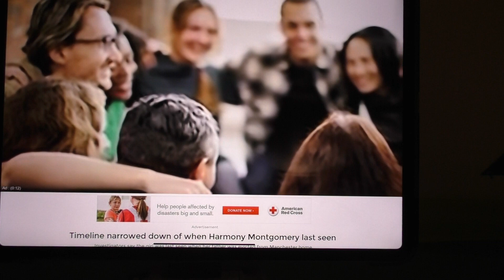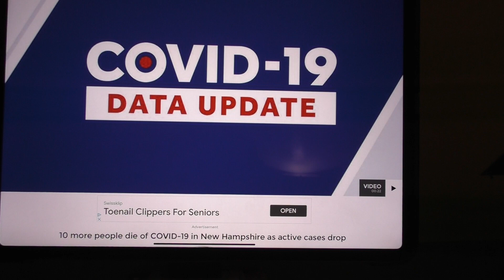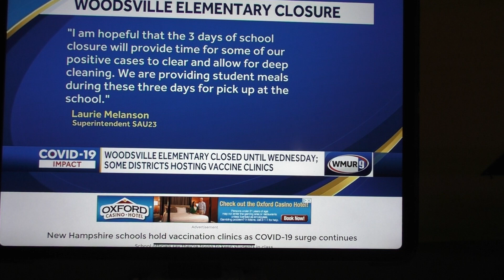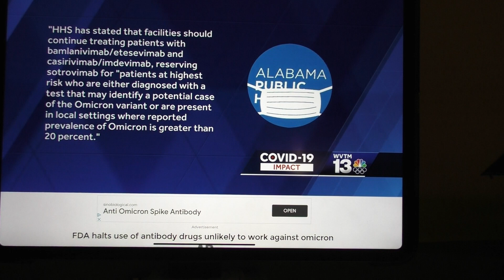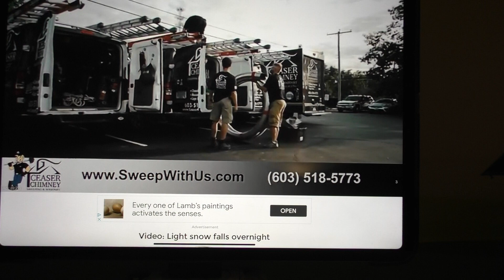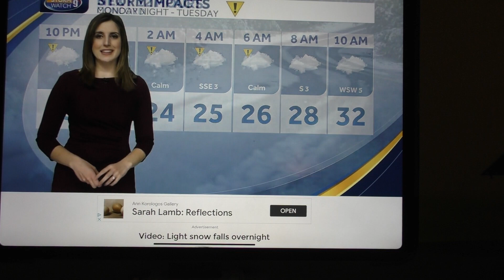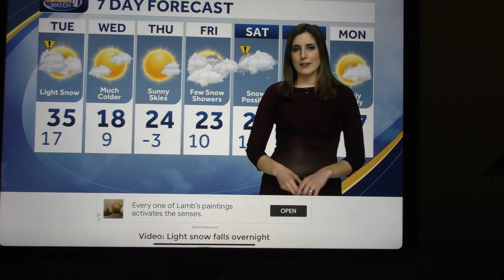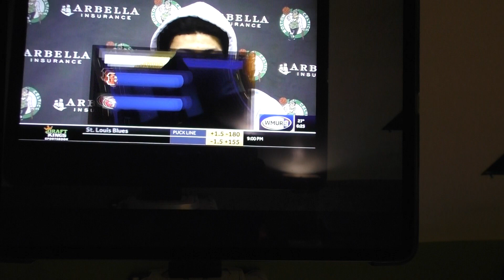The Riley King Newscast